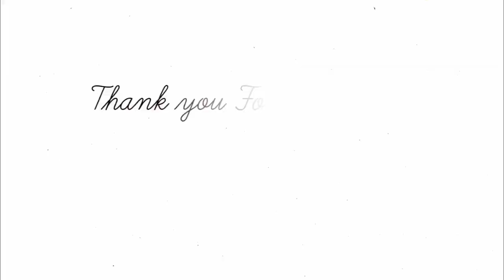Bariis aad u mcn | u samee xaajiga iyo ilmaha aad ay uga helaayan